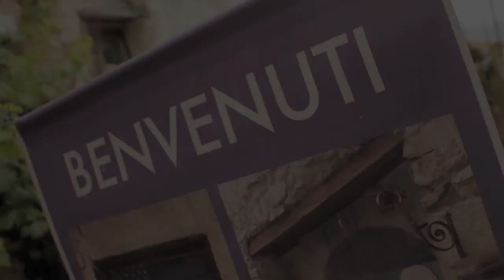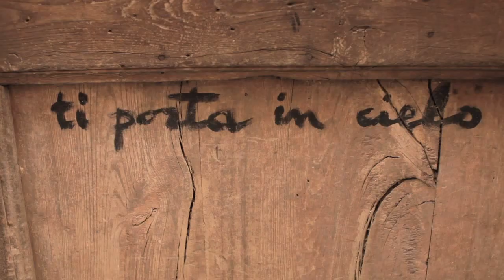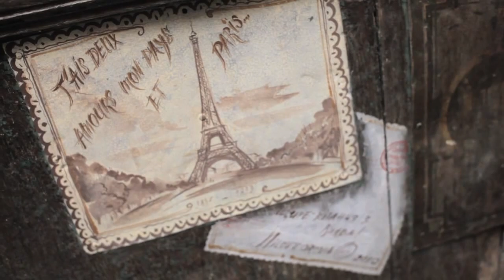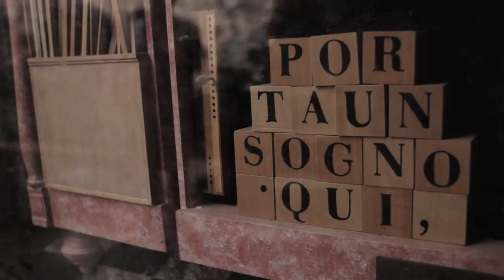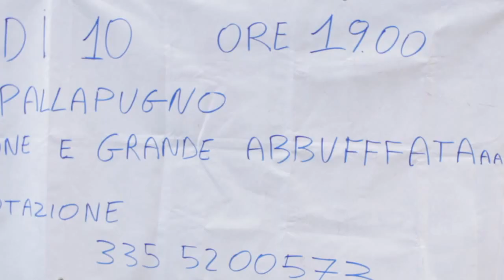Valloria "Il paese delle porte dipinte"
Valloria is a little town in Italy near Imperia where every year in July some artists from Europe paint doors for 3 days. The 1°st week-end of August there's a festival, a lot of people visit the city, looking for the drawings, drinking, eating and dancing.

           Ben Charest - La Jungle de Belleville;
           Hans Zimmer - Mombasa Inception;
           Hans Zimmer - Time.